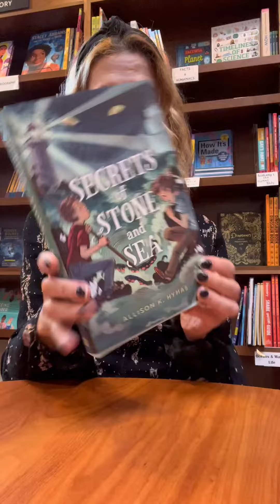Young Reader Friday: Big releases!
We are talking about some much-anticipated new releases for ages 8-12, including the new “Diary of a Wimpy Kid.”